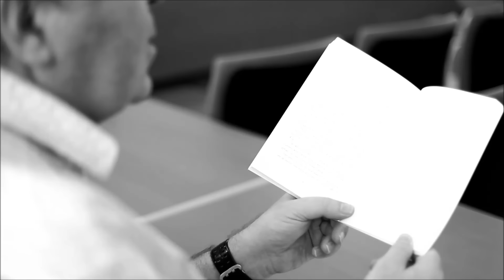Taal zonder mij - Kristien Hemmerechts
Burgemeester Chris Taes vertelt openhartig over het boek 'Taal zonder mij' door Kristien Hemmerechts.